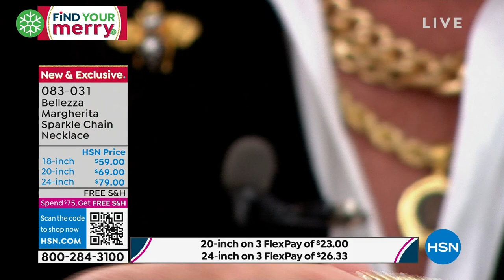Bellezza 18" Bronze Sparkle Chain Necklace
The Margherita sparkle chain you'll spy in this necklace is a fab way to give outfits a tasteful dash of pizazz.

    Approx. 18"L x 1/8"W
    Bronze polished, textured finish
    Lobsterclaw clasp